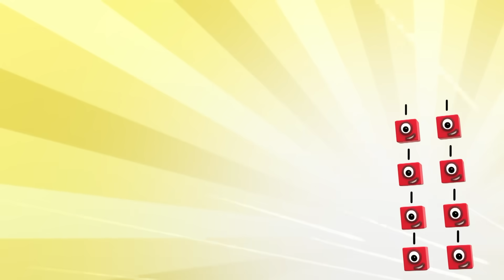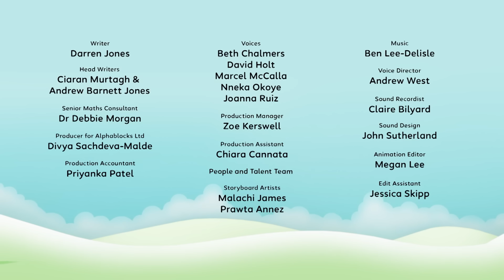Seventy-two's Super Surprise | S7 E12 | Learn Times Tables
Numberblock Seventy-two has a super surprise for us all! Can you guess what it is?

1️⃣ She’s made up of 9 Eights
2️⃣ She uses square power to defeat Octonaughty
3️⃣ She is a super heroic super-sneezer
4️⃣ All of the above

🏖️ Join Octoblock, Octonaughty and Seventy-two for tons of number fun antics on the beach!